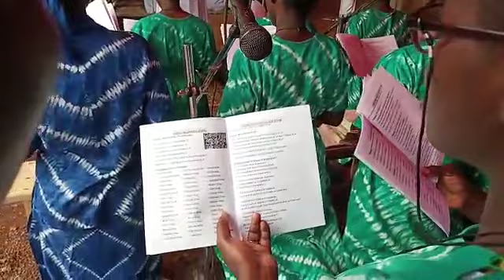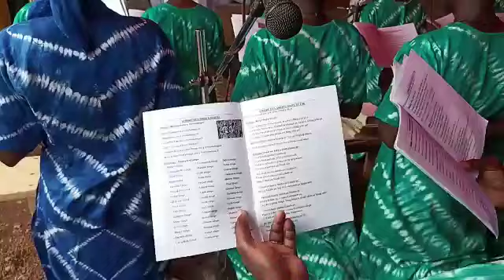litanie des saints en Mooré. Chorale Noviciat sic Pabré